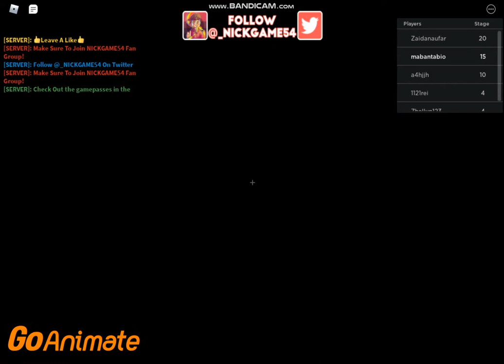Escape The Dentist Obby In Roblox XDDDDDDD!!!!!!1111.mp4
Program Used:
Roblox
Bandicam

No Copyright Infrignment Intended.